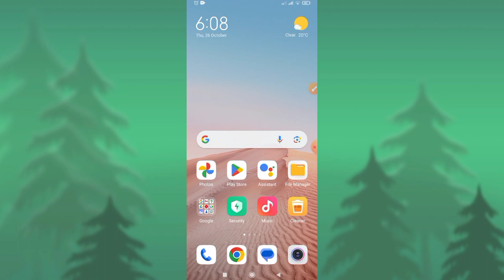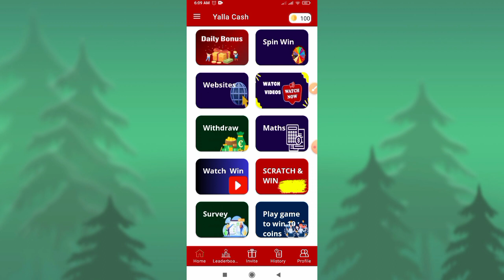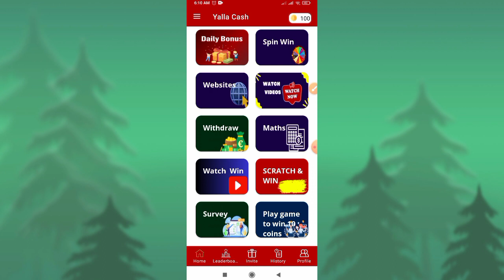sign up bonus 100 • Yalla Cash Real Or Fake Yalla Cash Payment Problem Solve 2023 update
Yalla Cash • Yalla Cash Real Or Fake Yalla Cash Payment Problem Solve 2023 update

 💯🎥Video Link
گیم کھیل کر پیسے نکالوں گا
15000 live withdraw proof

App Link Join Now!👇
Yalla-Cash-Rewards

•Yalla-Cash-Rewards Earning Website
• Yalla-Cash Earning app live withdraw
• Real Earning app withdraw Easypaisa Jazzcash • New star-clicks online Earning app
• Earning application
• New star-clicks Earning app 2024
Jazzcash Hashtag Tricks4Earn Tech4Mobile Today_Crypto_Tricks earningapp star-clicks earnmoneyonline star-clicks/app
Watch-Video-Earn-Money
proof_new/star-clicks
# earning app in pakistani
online earning app today